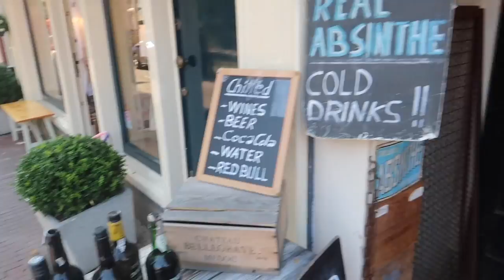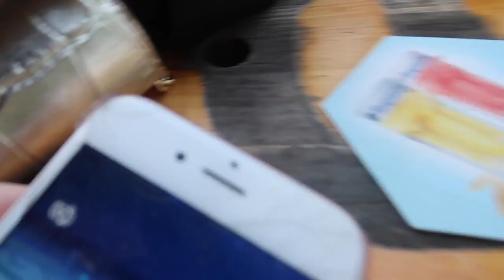TRAVEL VLOG | Day date in Amsterdam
DAY DATE IN AMSTERDAM
The best part about a European layover, is my amazing boyfriend David can fly over to meet me for the day! We had the perfect summers day with apple strudel, canal walks and lots of beer!